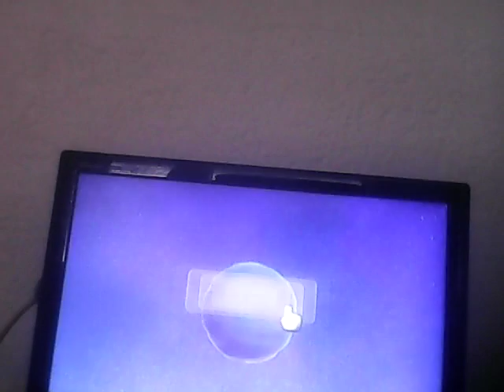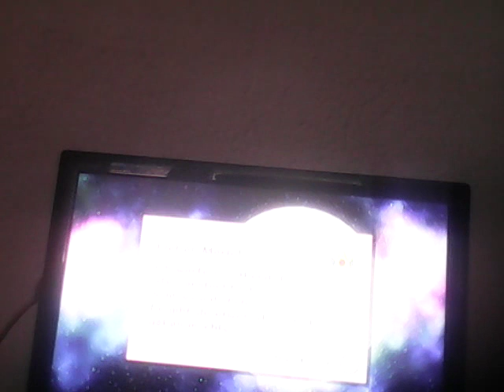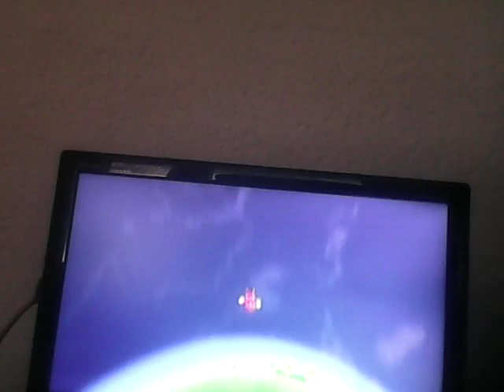Led's play Super Mario Galaxy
Warum Bowser???😓😓😓  Mario fällt vom Schloss von Peach!!!